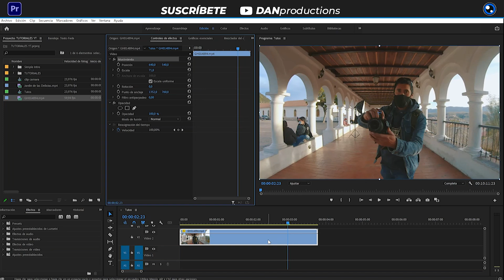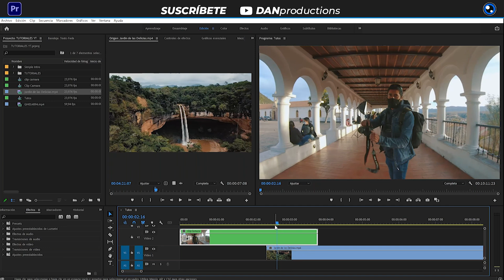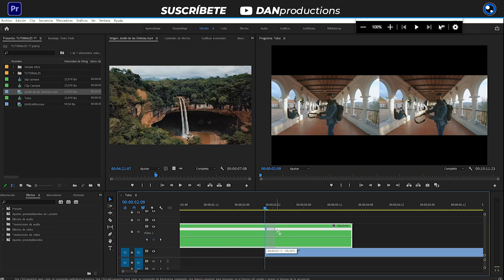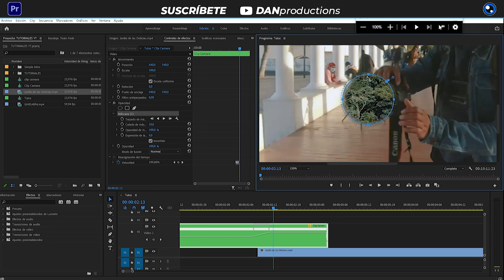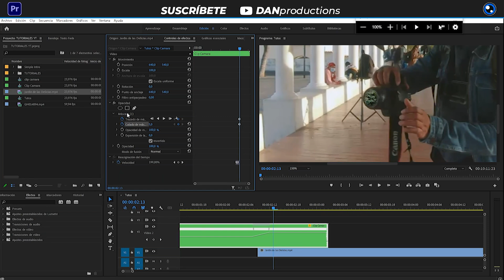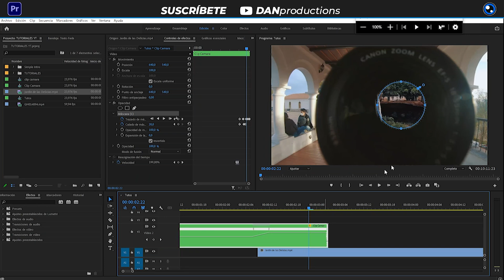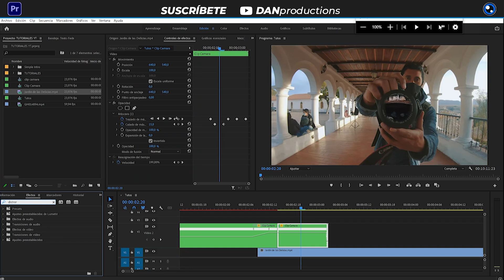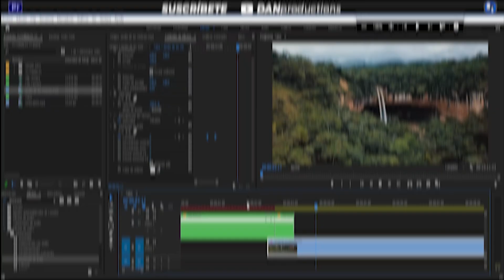Crear TRANSICIÓN con Máscara en Premiere Pro / Tutorial